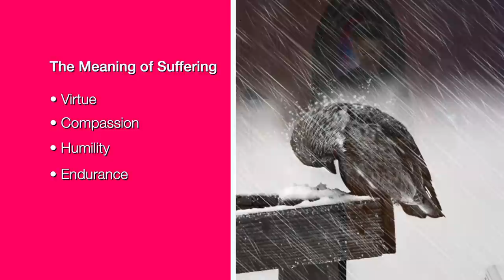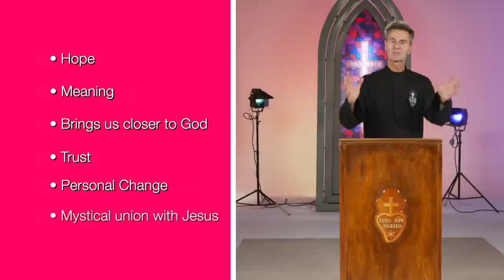890-4 Making Sense Out of Suffering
Jesus said his sufferings were necessary. Our sufferings are a key ingredient to our having hope, meaning, purification and personal change. Our sufferings deepen us and bring us from the superficial to the supernatural.